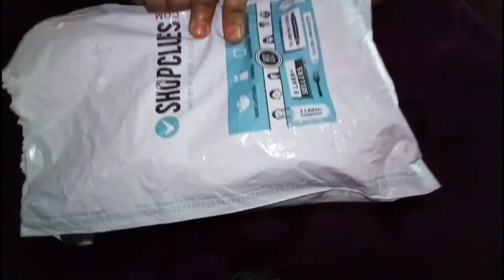Affordable Branded Jewellery from SHOPCLUES online shopping Rs.83only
Id- sonamprasad66

💁‍♀Sukkhi Stylish Gold Plated Collar Necklace Set For Women For ₹99

With❤️
Sonam